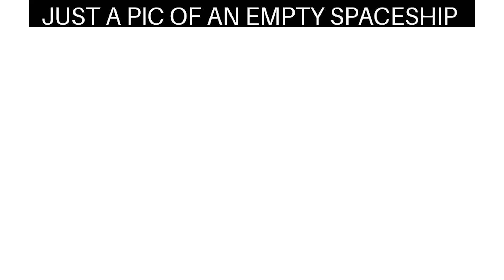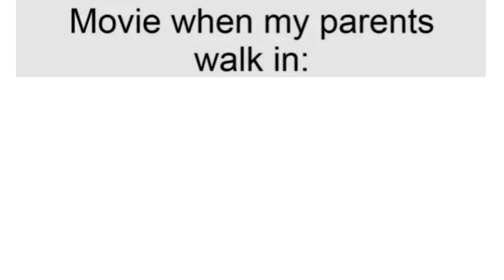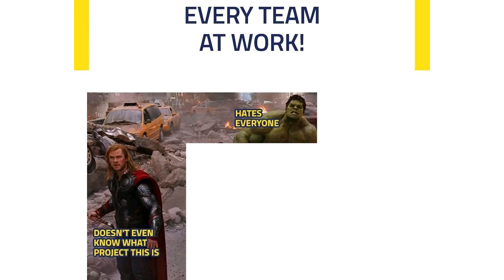The suit John Wick need to wear | MARVEL MEMES #145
Do you think that John Wick would be able to get through Tony Stark’s defenses to carry out an assassination on him?

Enjoy #145 episode of the funniest Marvel memes (Mostly Avengers memes) Mark your favorite meme in the comment. 💬😉